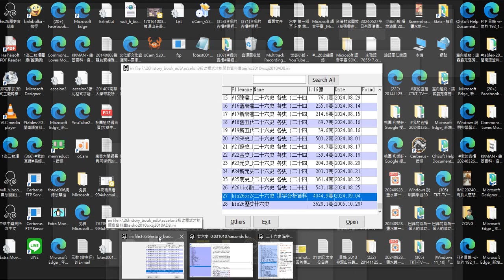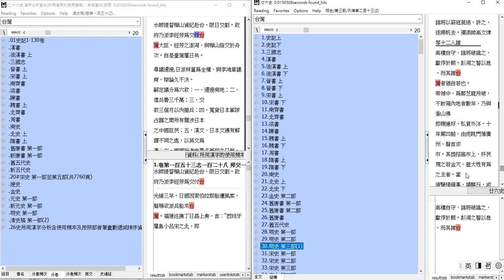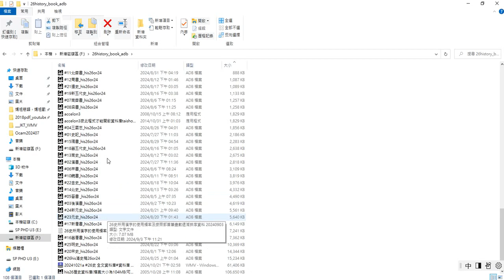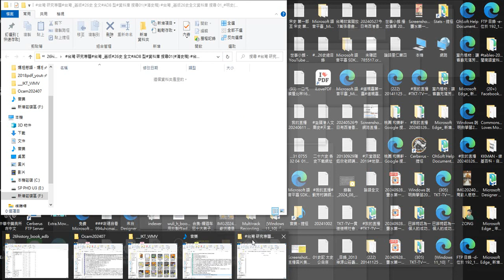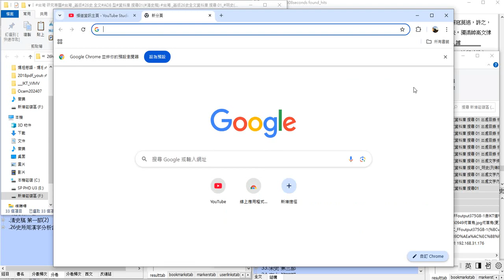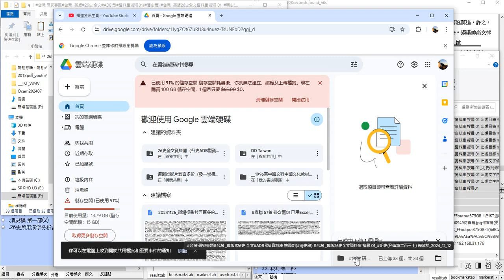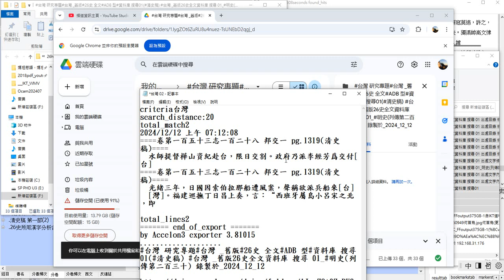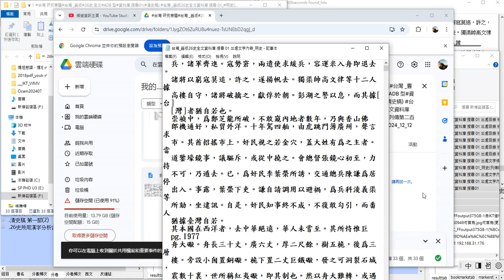雲端硬碟 資料夾網址#台灣 研究專題#台灣 舊版#26史 全文#ADB 型#資料庫 搜尋01#清史稿 台灣 舊版26史全文資料庫 搜尋 01 明史列傳第二百三十 錄製於 2024 12 12